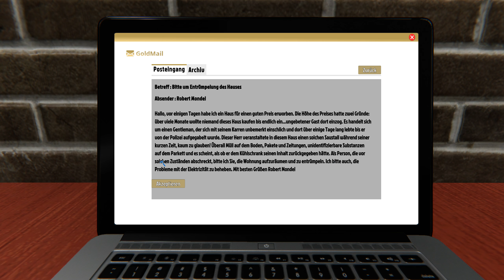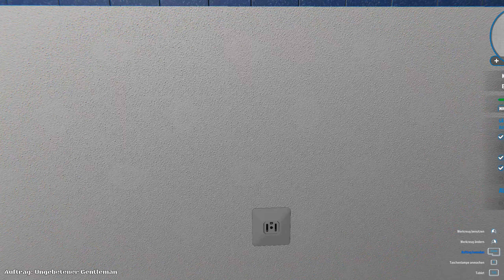House Flipper - Ein Saustall ist das - Let's Play 22 deutsch german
House Flipper - KAUFE - RENOVIERE - VERKAUFE
Hallo,
das ist eine Let's Play des Spieles House Flipper gespielt von Masterschroeder auf Steel Games Studio.

Genre: Indie, Simulation
Entwickler: Empyrean, Red Dot Games
Publisher: PlayWay S.A., Frozen District
Veröffentlichung: 17. Mai 2018

    Dir steht eine Vielzahl an verschiedenen Werkzeugen und Bauteilen zur Verfügung.
    Nutze sie, um zu hämmern, zu bohren und Teile miteinander zu verbinden.

    Experimentiere mit Interierus und Deko-Stilen, die dir gefallen.
    Dekoriere und möbliere die Räume mit hunderten einzigartiger Gegenstände,
    aus denen du frei wählen kannst. Drücke deinen Charakter aus!

    Magst du Innenausstattungen und möchtest den Räumen deinen Lieblingsstil verleihen?
    Dann kaufe eine leere Wohnung und richte sie ein.
    Oder magst du lieber Dinge, die eigentlich nur was für Ingenieure sind?
    Dann konzentriere dich auf Reparaturarbeiten und jegliche Art von Installationen.
    Bist du ein Experte von „kleiner Zug, große Veränderung“?
    Kaufe ein fertiges Haus und richte es perfekt ein,
    indem du geeignete Accessoires findest und kleinere Makel reparierst.

    Das eigentliche Ziel beim House-Flipping ist: Profit! Riskierst du gerne?
    Bevorzugst du Investitionen?

    Dieses Geschäft ist sehr herausfordernd, weswegen du deine
    Fähigkeiten verbessern musst.
    Kaufe besseres Werkzeug, entwickle neue Mechanismen und verdiene Geld,
    um mehr zu investieren und deinen Fortschritt voranzutreiben! Viel Spaß!